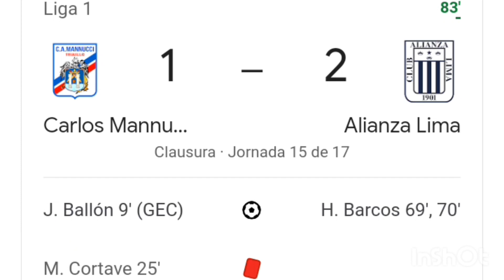Carlos Mannucci vs Alianza Lima 1-2 ,resumen y goles del partido completo /Liga1 peru clausura